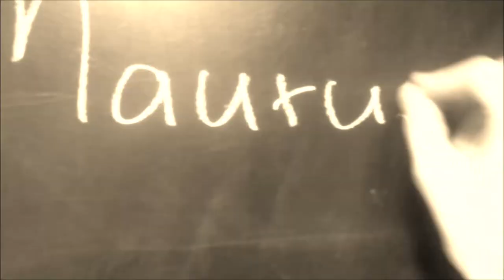Maurus vlog#16 - Klassiõpetaja Killu Teras räägib, mis on südameülesanded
Killu Teras Tartu Karlova Koolist tutvustab olukorrapõhist õpet ja toob näiteid selle kasutamisest.